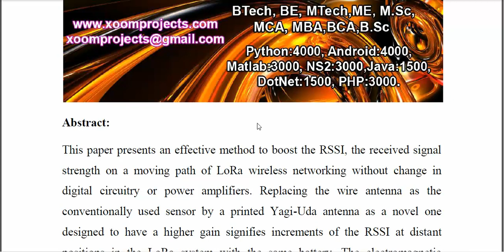RSSI Improved for LoRa Wireless Communication, Field Tested in the Wide Open Area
IEEE PROJECTS 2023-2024 TITLE LIST
From Our Title List the Cost will be,
Python=4500/-
Mininet=5000/-
Dot Net Project =2500/-
Java Project=2500/-

Support Including Packages
* Complete Source Code
* Complete Documentation
* Complete Presentation Slides
* Flow Diagram
* Database File
* Screenshots
* Execution Procedure
* Video Tutorials
* Supporting Softwares

Support Specialization
* 24/7 Support
* Ticketing System
* Voice Conference
* Video On Demand
* Remote Connectivity
* Document Customization